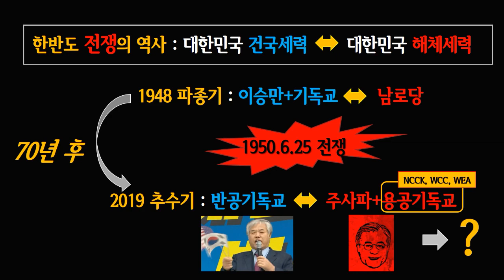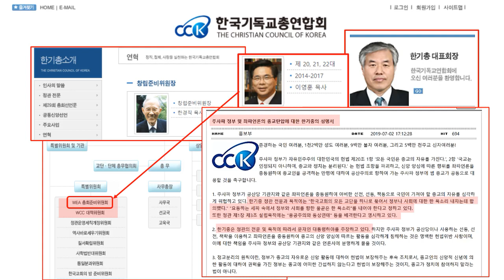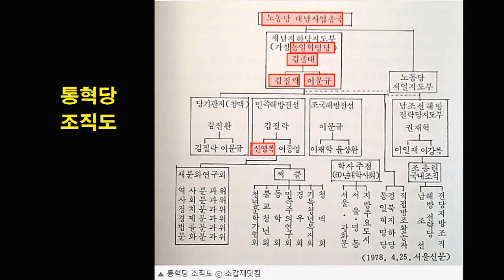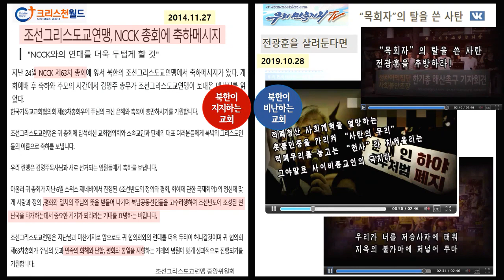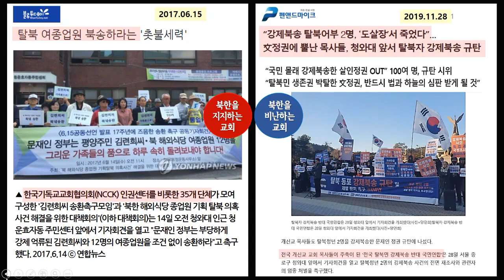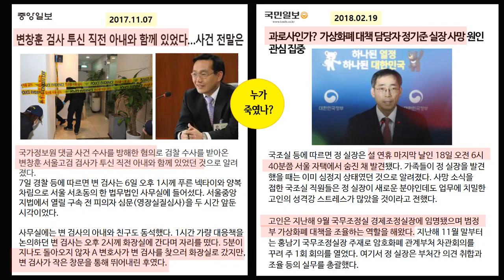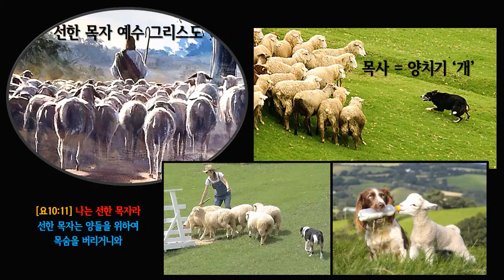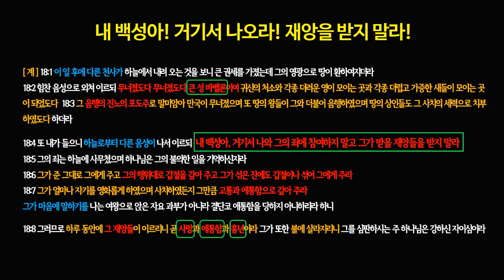[좌파교회 끝장분석] 안짖는 개, 못짖는 개 그래도 짖는 개 / 좌파교회를 탈출해야 하는 결정적 이유